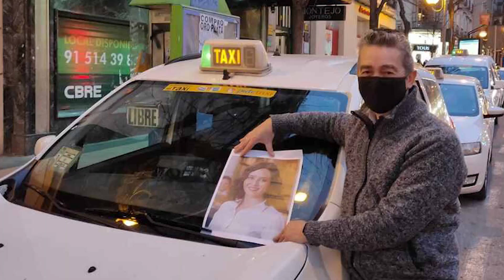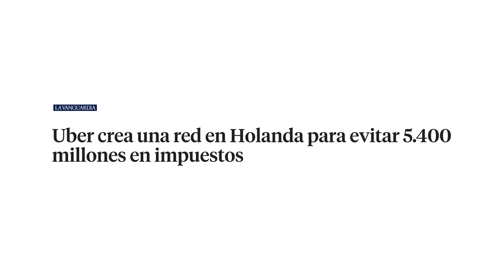📢 TOP BULOS | El taxi y la derecha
No te pierdas una nueva entrega de TOP BULOS, por Miguel Charisteas:

'El taxi y la derecha'

"Una historia de engaños y mentiras, como la historia de la derecha con cualquier servicio público".